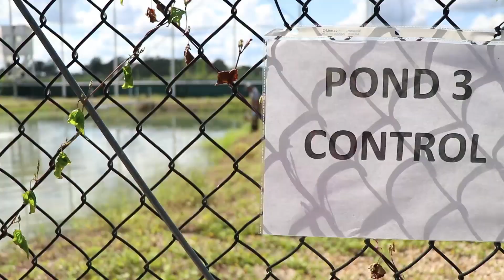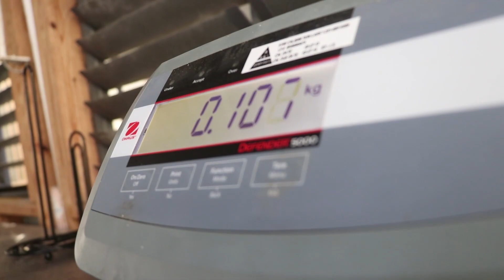Careers at NWRC: Biological Science Technician Mississippi